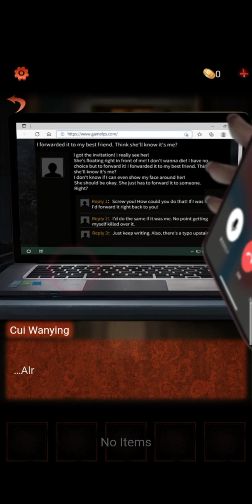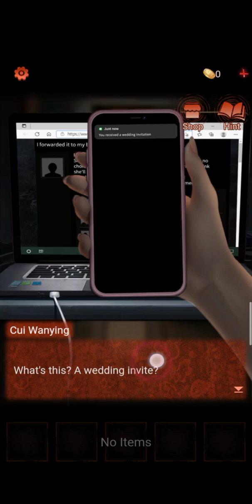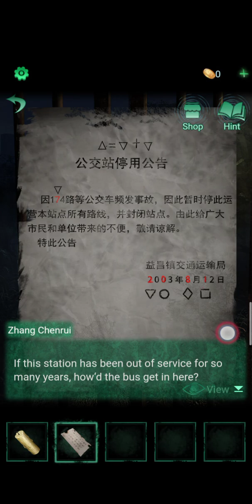Paper Bride 4 - Chapter 1 Unorthodox gameplay walkthrough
game paper bride 4 bound love - chapter 1 unorthodox